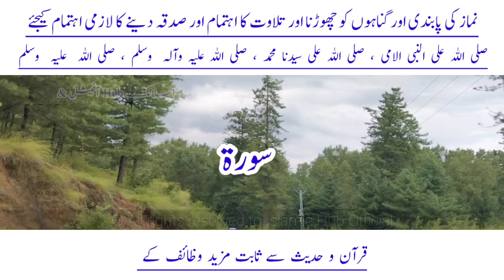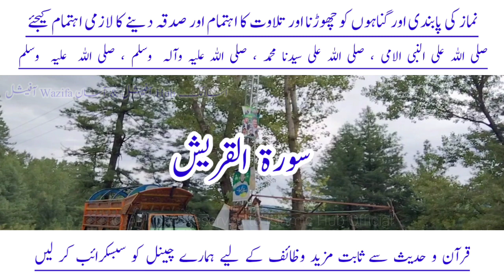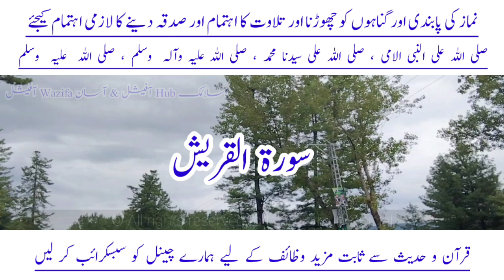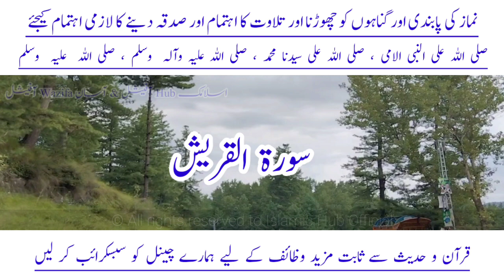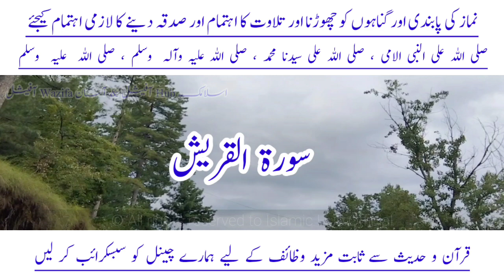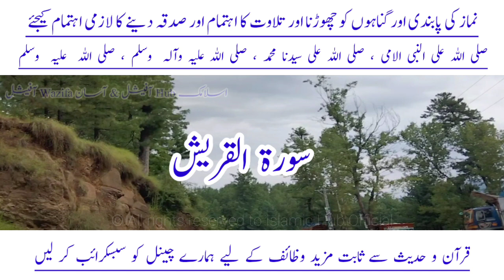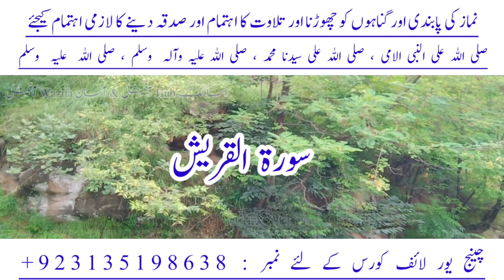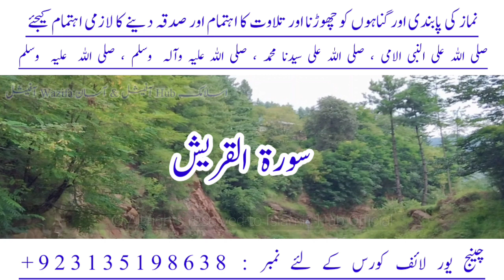Fori Paisun K Intazam K Lie Wazifa | Wazifa For Quick Money | فوری غیبی مدد کے لئے وظیفہ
Dua Qabool Hony K Lie Basic Instructions

Agar YouTube Package
Na Ho To Facebook Page Par
Bhi Ap Ye Wazaif Dekh Sakty Hain .

In Links Sy Free Wazaif Dekh
Sakty Hain . Jazak Allah